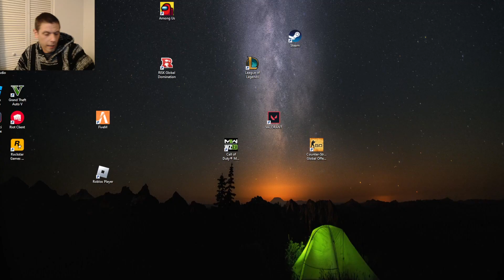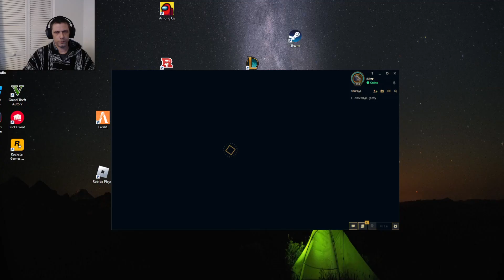ARAM #1 KILLA AKALI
THE BEST AKALI VIDEO EVER